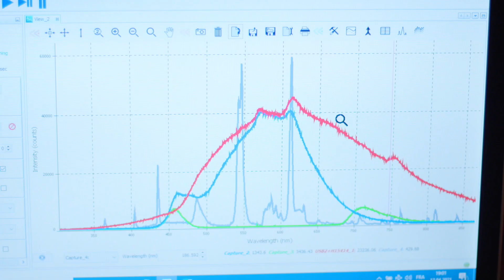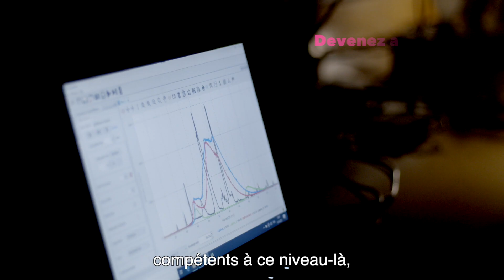Bachelor en Technique des bâtiments - HEPIA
Vous souhaitez participer à la transition énergétique?
Vous rêvez d’en faire votre métier?
Le Bachelor en Technique des bâtiments forme des ingénieur·e·s capables de répondre aux défis énergétiques de demain.
NOUVEAU: la formation peut aussi être suivie à plein temps dès la rentrée 2022.

HEPIA - Haute école du paysage, d'ingénierie et d'architecture de Genève.